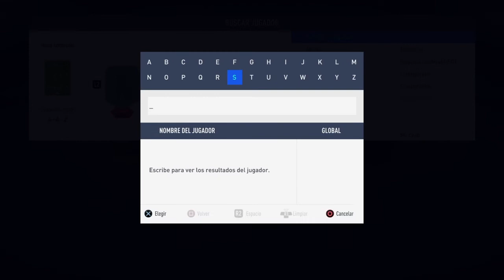VALE LA PENA TONI KROOS SBC UCL?? YA NO SALDRA TOTY!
Vaya error tio